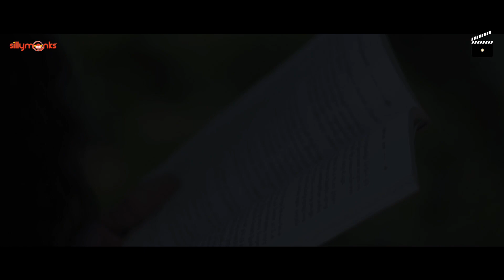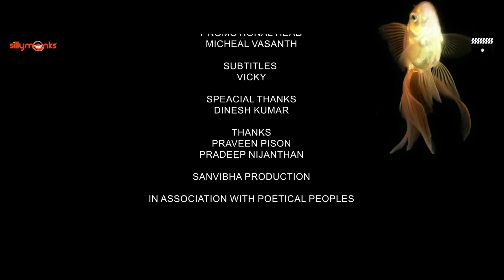Nee | New Tamil Short Film 2021 | Tamil Shortcut | Silly Monks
Movie Description:
This short film is about a south indian girl who introvert and also in a confused state to tell her wish to do in her life to her parents who are in arrangements of her marriage before that  to get out from that confusion what she does is the plot which the whole film travel along with music.

Cast n Crew:

Juvith Arthi
Monica gajaraj
Aishwarya ganesh

Hari Krishna

Edit,SFX,DI
Hari haran gk

Background score
Sabari barathi krishna

Associate Directors : Ramkumar , Subramaniam Sai

Singer : Yamini.k

Producer : s.venkatachalam